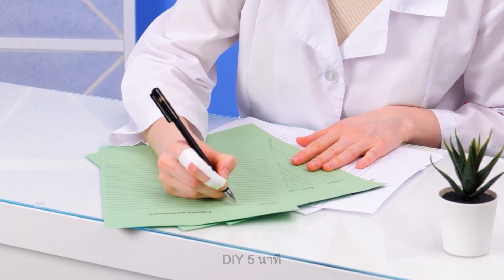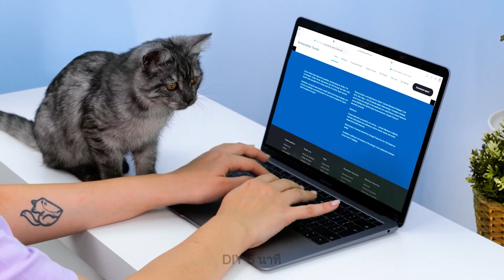เทคนิคการเลี้ยงลูกเร่งด่วน || ทริคสุดยอดสำหรับการค้างคาวและกิจกรรมกลางแจ้ง 🪓🏕️🔥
ขอเรียกผู้ปกครองทุกท่านที่รักการผจญภัยและสนุกกับการทำกิจกรรมกลางแจ้ง! ในคลิปวิดีโอนี้ เรานำเสนอการแก้ปัญหาฉุกเฉิน คำแนะนำในการเลี้ยงดูลูก และวิธีการประสบการณ์แค้มปิ้งด้วยความรู้สึกที่ปลอดภัยและสนุกสนานที่สุดสำหรับทุกคนในครอบครัว

ค้นพบทักษะการรอดชีวิตและวิธีการแก้ปัญหาฉุกเฉินที่คุณผู้ปกครองควรรู้เมื่อไปทำกิจกรรมกลางแจ้ง ตั้งแต่การสร้างที่พักพิง การจุดไฟ การหาอาหาร และการทำน้ำให้สะอาด เราจะประทับใจคุณด้วยความรู้และทักษะในการจัดการกับสถานการณ์ที่ไม่คาดคิดได้ด้วยความมั่นใจ

ร่วมเดินทางสนุกๆ นี้กับเราที่เราจะสำรวจความงดงามของธรรมชาติและสร้างความทรงจำที่ยั่งยืนกับครอบครัวของเรา

อย่าลืมสมัครสมาชิกช่องของเราและคลิกที่ปุ่มแจ้งเตือน 🔔🔔🔔 เพื่อที่จะได้รับข้อมูลล่าสุดเกี่ยวกับวิธีการแก้ปัญหาฉุกเฉินในการเลี้ยงลูกและวิธีการค้นหาประสบการณ์กิจกรรมกลางแจ้งและการปิ้งย่าง 🪓🏕️🔥

เวลาสำคัญ:
00:07 - วิธีรักษาความสะอาดของลูกอม
00:36 - ไอเดียสร้างสรรค์สำหรับผ้าปิดแผลเด็ก
01:23 - วิธีการรักษาความปลอดภัยในครัว
01:43 - ไอเดียการทำอาหารกลางแจ้ง
02:30 - วิธีป้องกันลูกจากการตกจากเตียง
03:07 - วิธีที่จะทำให้เด็กมีความสนุก